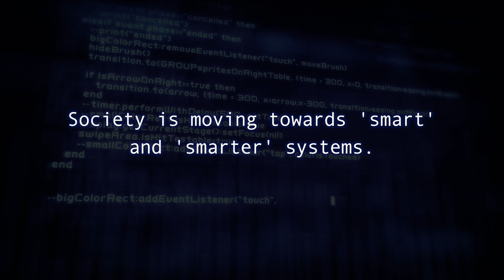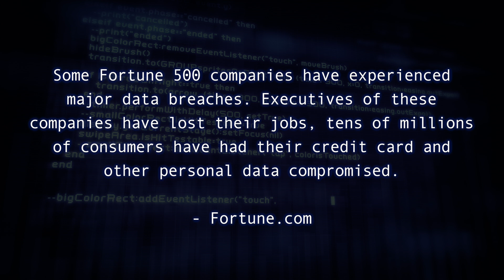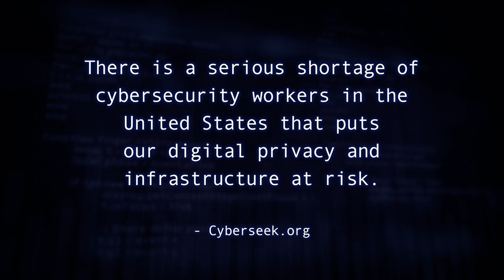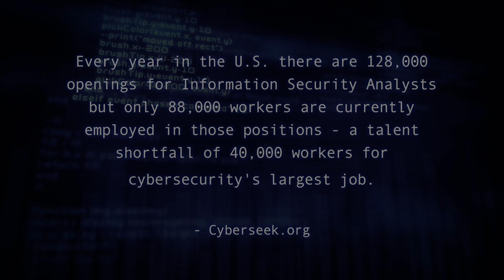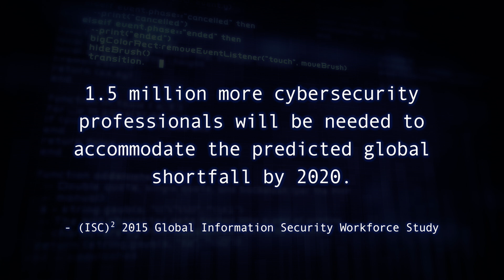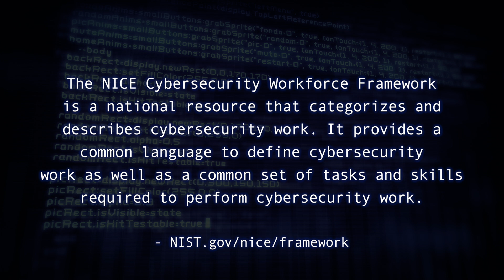Video 1: Cybersecurity - The Big Picture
Leaders at the National Institute of Standards and Technology describe the importance of cybersecurity, the tremendous need for cybersecurity workers, the diverse jobs in this field, and an introduction to the NICE Framework.